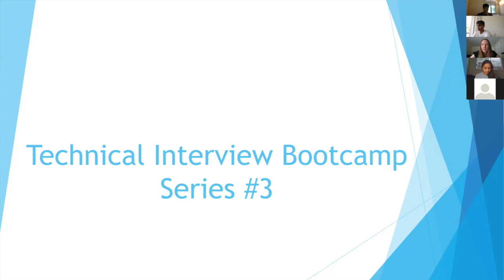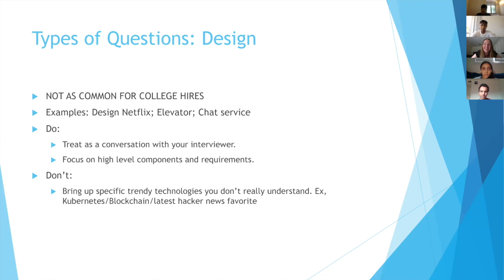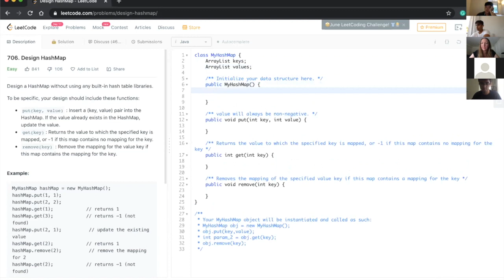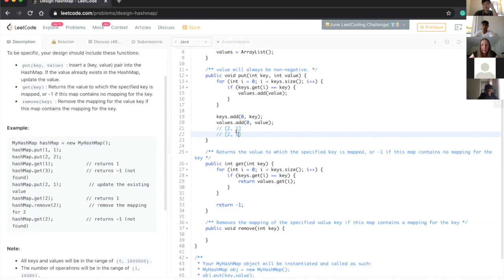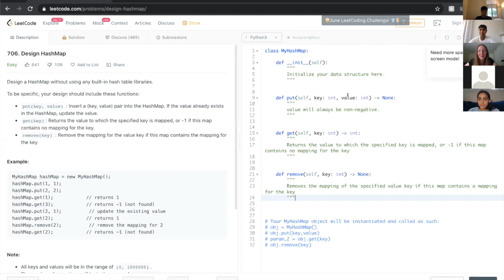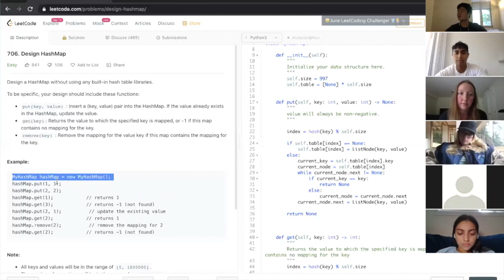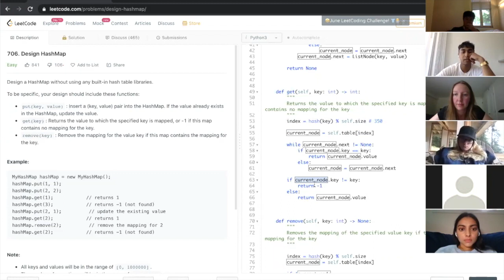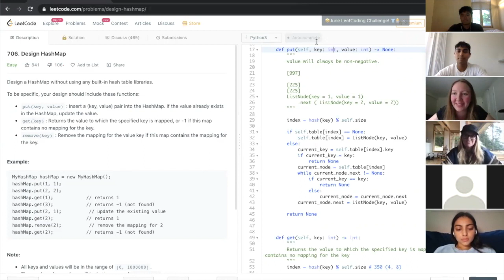Technical Interview Bootcamp Series #3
Your host: Julia Lieberman
Your teacher: Emily Killian
Your Interviewees: Eddie Xu, Fuad Ali
Your platform: Intern Club

In this session we discuss best practices during technical interviews, how to handle virtual interviews, and go over the follow question in a mock-interview style, first showcasing a 'bad' interview (20:36) followed by a 'good' one (42:30):

Design a hash map (level easy)

Description of program:
Preparing for technical interviews can be really scary. I sometimes have trouble finding the motivation to get started, especially without anyone to hold me accountable.

I know I'm not alone with my fears, and that there are others who want to practice! Mock interviews are one of the best ways to prepare for whiteboard coding.

I put together a Technical Interview Bootcamp that will run throughout the duration of the 2020 summer, in partnership with intern.club. Every other Saturday from 3-4:30PM EST starting from June 13-August 22, a different company representative will walk us through solving a few common coding problems as if they were interviewing, providing us with tips on how to interview successfully. We may host special sessions dedicated for PM or UX/Design interviews as well.

Are you a student/intern and are interested in joining the program and doing 1:1 mock interviews? Sign up by joining the Intern.Club community online, joining the Slack, and going to slack channel swe-prep (You'll also get to meet a lot of really wonderful and passionate students around the world!)

In the swe-prep channel I'll make sure you get partnered with another student/intern every other week, so you can conduct mock interviews with each other using the problems we will cover in the Saturday sessions.